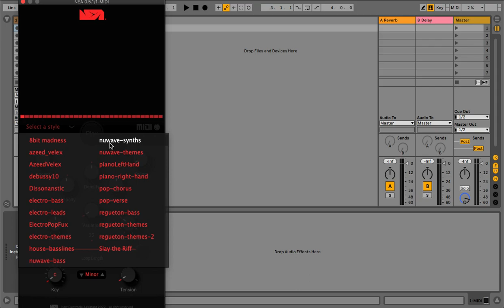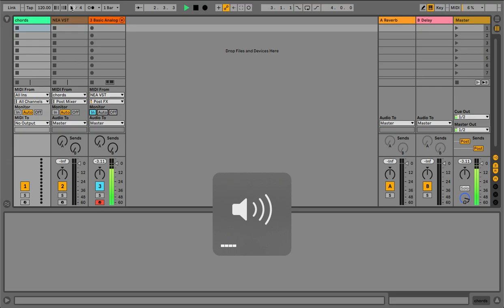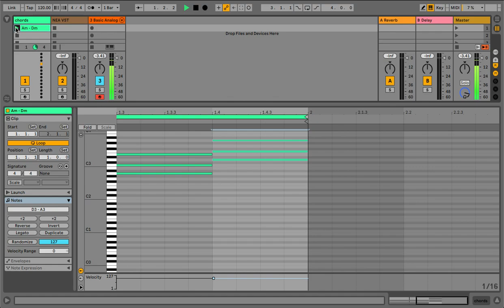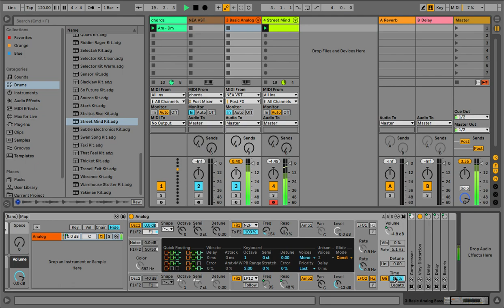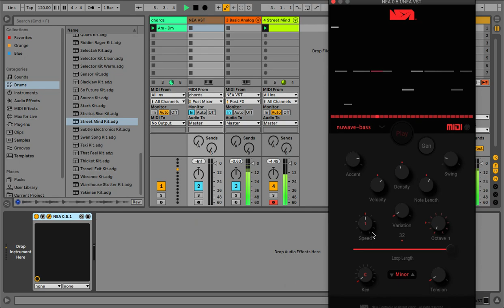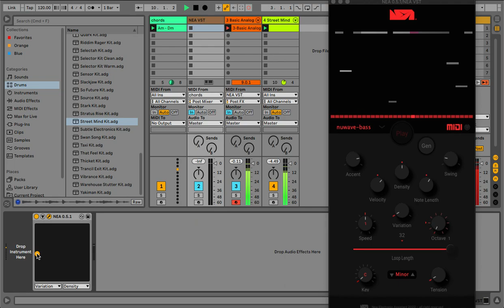NEA 0.5.1 quickstart tutorial - Ableton Live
En este video verás cómo iniciar tu trabajo con el New Electronic Assistant en Ableton Live. Después de registrarte e instalar el plugin este video te mostrará la manera más simple de escoger un estilo, generar en el estilo y armonizar la melodía desde un track MIDI. En este caso creamos una progresión de acordes en un canal MIDI, pero podríamos también recibir información desde un controlador MIDI y así armonizar en vivo.